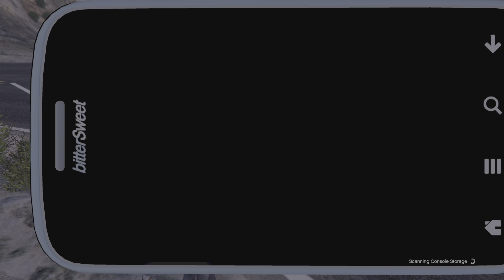GTA 5 Serbest Takılmaca - Grand Theft Auto V Free Roam #02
GTA 5 FREE SERBEST TAKILMA

Welcome to Touch Pixel! 🎮

Are you ready to embark on epic gaming adventures, discover hidden secrets, and conquer challenging quests? You’re in the right place! Here at Touch Pixel, we bring you the latest and greatest in gaming. Whether you’re a hardcore gamer or just love to play for fun, our channel has something for everyone.

- Gameplay walkthroughs and tips
- Reviews and first impressions of new releases
- Live streams of the hottest games
- In-depth tutorials and guides
- Fun challenges and collaborations

🎮Grand Theft Auto 6 (coming soon)
🎮EA SPORTS™ FC 24
🎮EA SPORTS™ FC 25
🎮Need for Speed Ghost
🎮Need for Speed™ Hot Pursuit Remastered
🎮It Takes Two
🎮F1® 23
🎮NBA 2K23

Let’s get gaming!

Touch Pixel 🎮